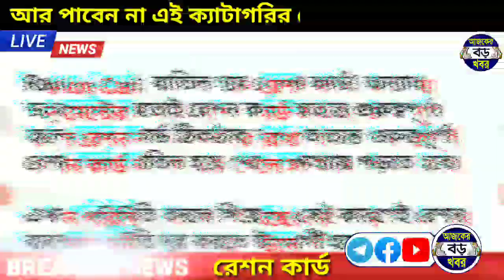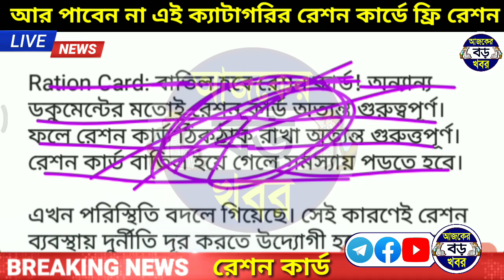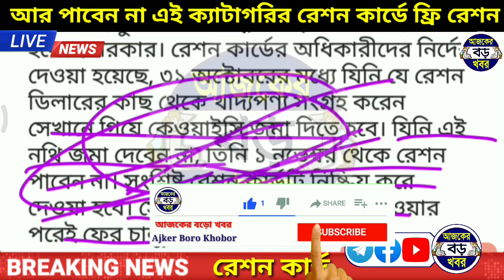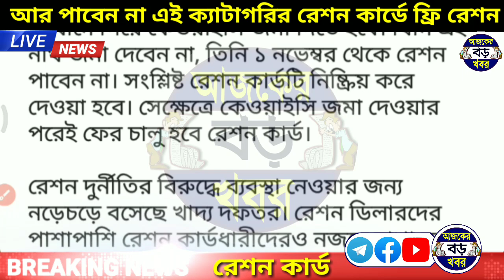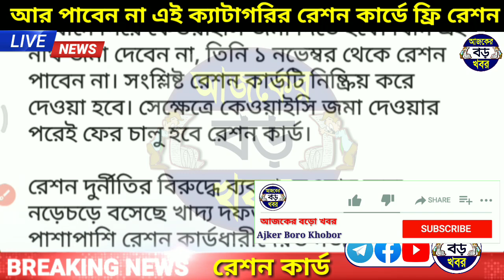রাজ্যে রেশন কার্ড নয়া নিয়ম কার্ড ব্লক হবেই যতই করুণ আধার কার্ড লিঙ্ক, West Bengal ration card ekyc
ration card ekyc new update.
West Bengal ration card ekyc new rules.
New rules ration card ekyc last day.
Last date of ration card ekyc.
West Bengal ration card ekyc last date.
আধার কার্ড লিংক রেশন কার্ডে।
রেশন কার্ডে আধার লিংক না করলে বাতিল।
রেশন কার্ড বাতিল করা হবে আধার কার্ড লিংক না করলে।
রেশন কার্ড বাতিল খবর।
পশ্চিমবঙ্গের রেশন কার্ড বাতিল খবর।

💞💞💞ধন্যবাদ সবাইকে 💞💞💞